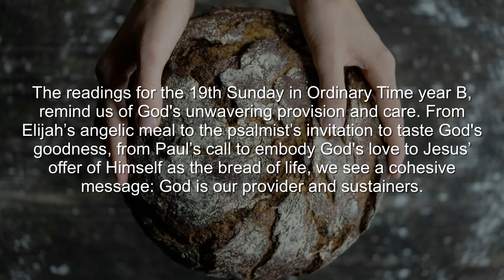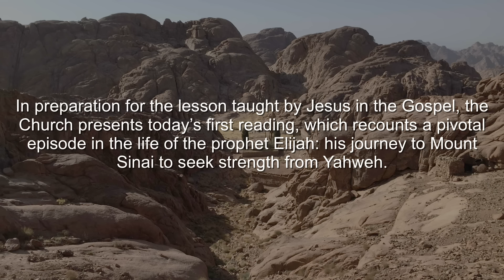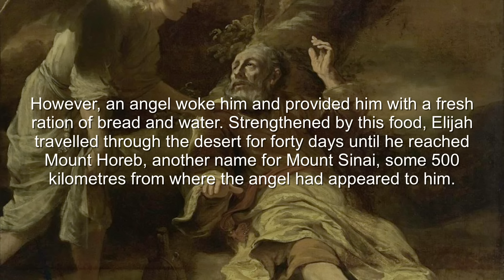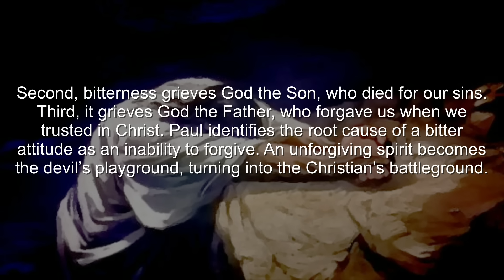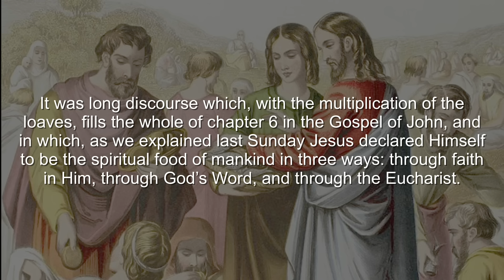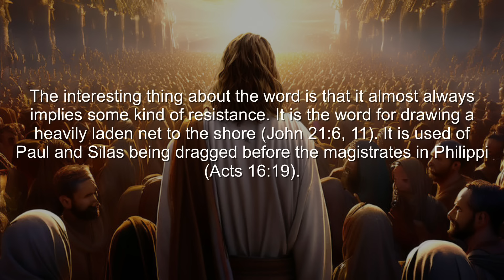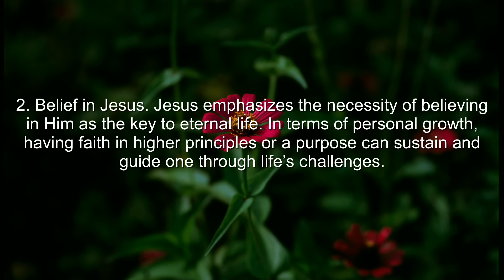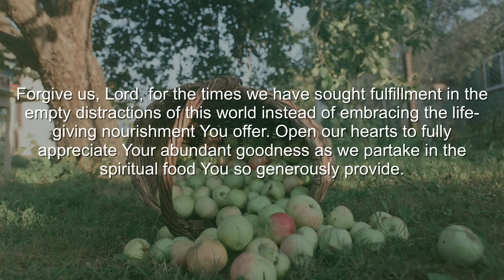19th Sunday in Ordinary Time/ Homily for 11th August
Aug. 11, 2024 - Nineteenth_Sunday_in Ordinary Time.
Readings:  1 Kings 19: 4-8;              Psalm 34: 2-3, 4-5, 6-7, 8-9;
                Ephesians 4:30 - 5:2;      John 6: 41-51.

The readings for the 19th Sunday in Ordinary Time year B, remind us of God's unwavering provision and care. From Elijah’s angelic meal to the psalmist’s invitation to taste God's goodness, from Paul’s call to embody God's love to Jesus’ offer of Himself as the bread of life, we see a cohesive message: God is our provider and sustainers.
In today’s first reading, we find the prophet Elijah in a moment of despair. He is exhausted, fleeing from Queen Jezebel who seeks his life. In his desperation, he prays for death. But God responds not with reprimand but with care. An angel provides Elijah with food and drink, sustaining him for a journey of forty days and forty nights to Mount Horeb.